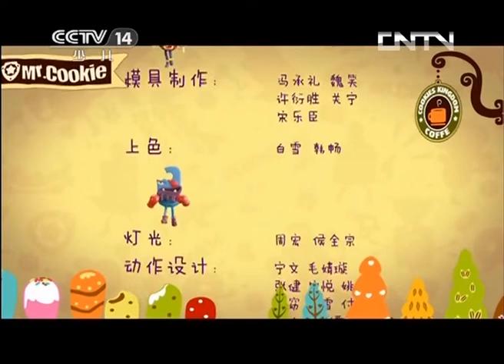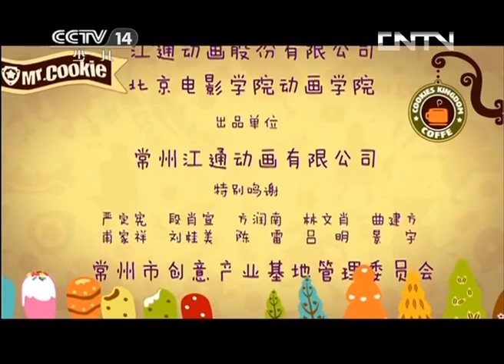《饼干警长》 第90集 曲奇当警长 |《饼干警长》 华语动漫